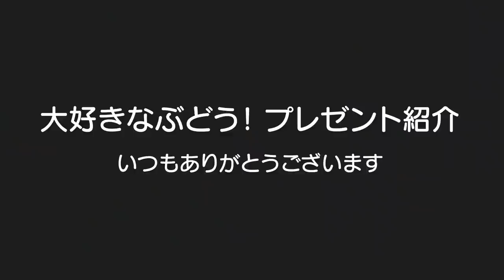ママのせいで激おこ大号泣？！ぶどうモッパン＆プレゼント紹介！男女双子赤ちゃん生後1歳7ヶ月Mix twins cry because of mom.eat a grape and present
二卵性男女双子赤ちゃん生後1歳7ヶ月　ママのせいでご機嫌から号泣。。。ごめんね！ぶどうが大好きな2人、特にごう君が好き過ぎｗ唯一ふわちゃんより食べるの早い食材やな！プレゼント紹介です、いつもコメントありがとうございます。

【関連動画】
【寸劇】赤ちゃんが大号泣！素敵なベビーシッターになれるかな？＊Mino Pretend nanny　教育　こたみのチャンネル

生まれて初めてのぶどう🍇食べさせてみた リアクションは？　Grape for the first time in life.